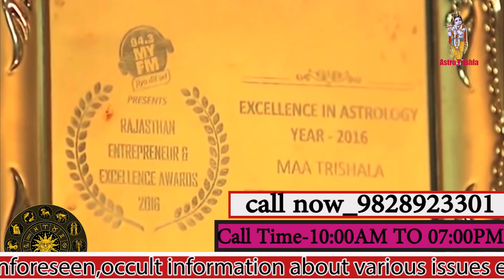एक आवाज़ में बुलाये वापस अपने प्यार को टूटे रिश्ते को वापस जोड़े अपने प्यार से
रूठे हुए प्यार को मनाने के टोटके, प्यार में छोटी-छोटी बातों को लेकर रूठना-मनाना लगा रहता है, लेकिन कई बार जब प्रेमियों के बीच अनबन होने पर बात अधिक बिगड़ जाती है तो रूठे हुए प्यार को मनाना मुश्किल हो जाता है। इसपर किसी शायर ने क्या खूब लिखा है- रूठे रब को मनाना आसान है, लेकिन रूठे यार को मनाना मुश्किल!

माँ त्रिशला दिल्ली एनसीआर में ऑनलाइन ज्योतिष परामर्श सेवाएँ प्रदान करती है। वह एक विश्व प्रसिद्ध भारतीय ज्योतिषी है जो भारतीय ज्योतिष की भविष्यवाणियां, सेवाएं प्रदान करती है |

Maa Trishla Provides Online Astrology Consultancy Services in Delhi NCR. She is a world-famous Indian astrologer offers Indian astrology predictions, services